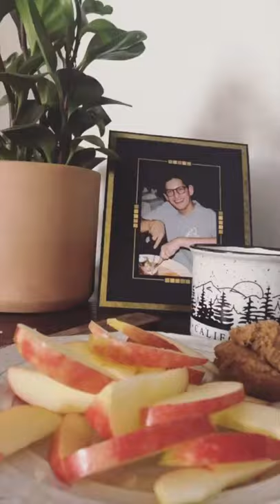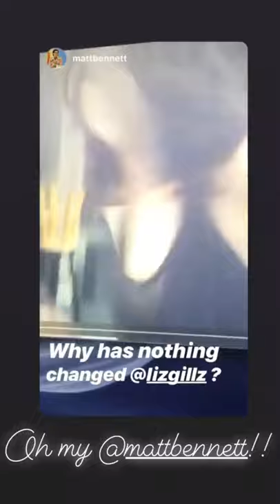liz gillies instagram stories ft. matt bennett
hi i'm sav ♡

- liz’s official social media -